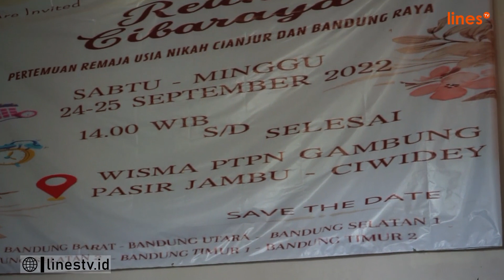Menuju Keluarga Samawa, LDII Edukasi Remaja Usia Nikah | LINES TV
Chanel Resmi Youtube Lines Jawa Barat yang menyajikan liputan berita yang positif berkarya membangun bangsa.

Office :

Jl. Raya Jatinangor No.138, Cikeruh, Jatinangor, Kabupaten Sumedang, Jawa Barat 45363